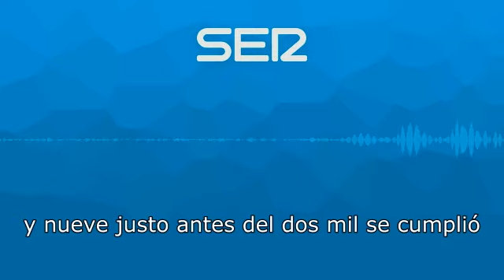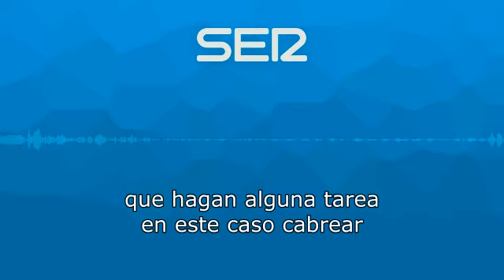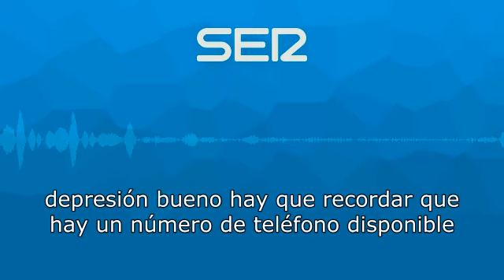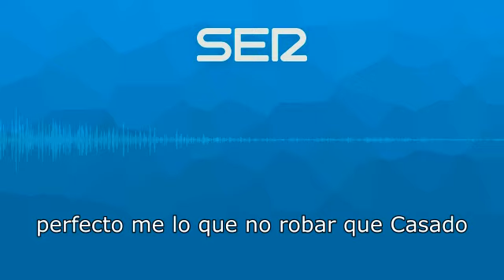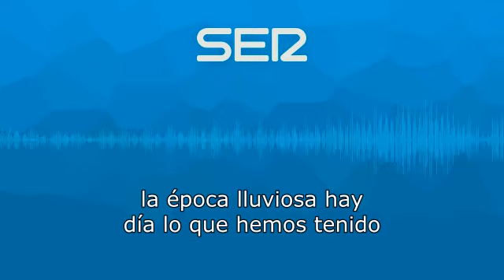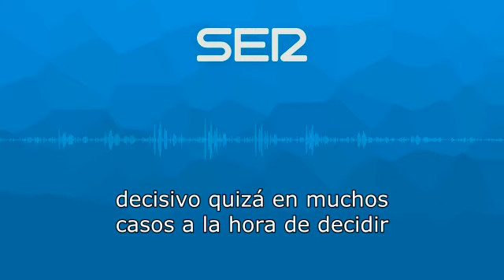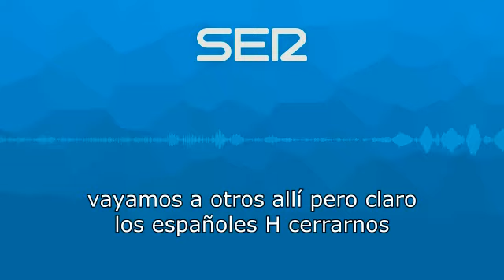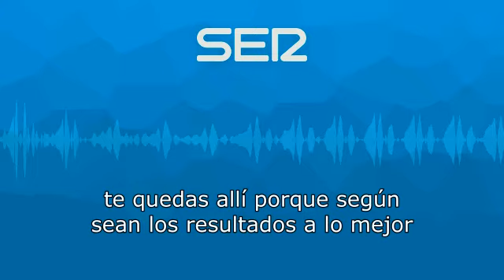Ciencia | Cambio climático y turismo: el sur de Europa ya no será el mismo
Con Javier Sampedro y Pere Estupinyà, esta vez desde Panamá, analizamos cómo el cambio climático afectará al turismo y hará que algunas de las zonas más paradisíacas del planeta dejen de serlo